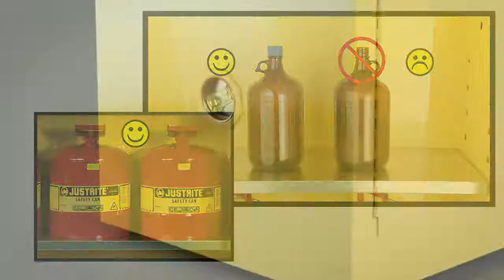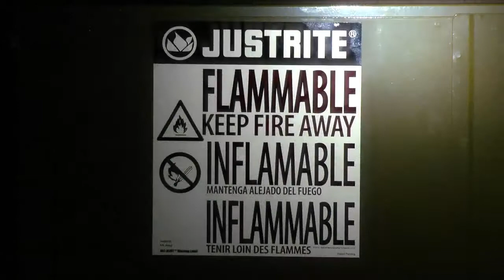Safety Cabinets by Justrite